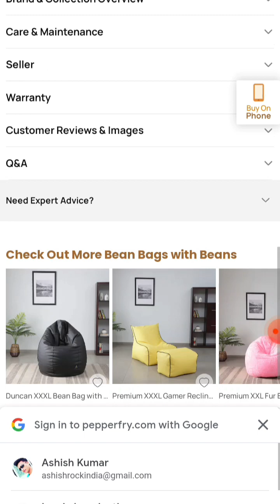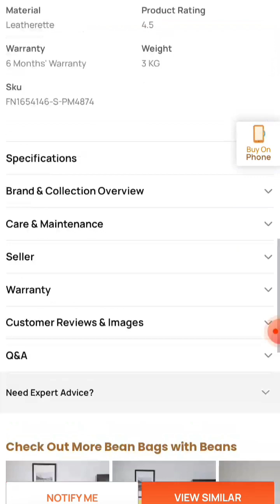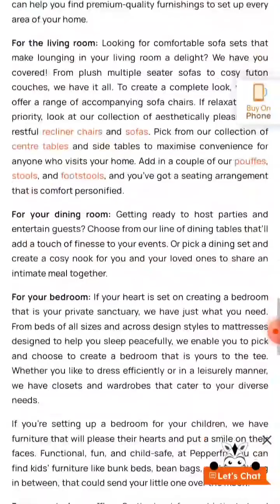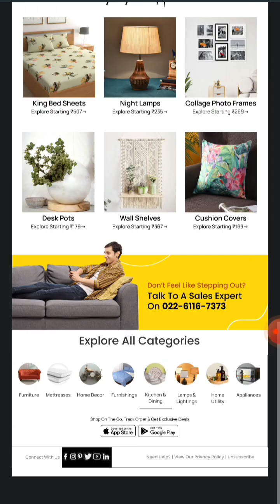Pepperfry deal of the day 2023 || leatherette bean bag with beans @Rs999 || Ashish Kumar🔥🔥🔥